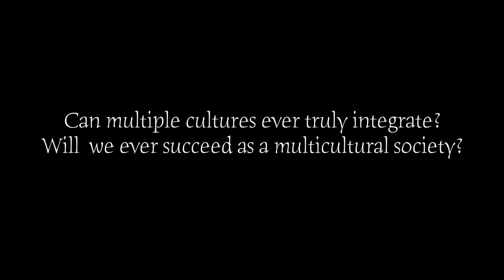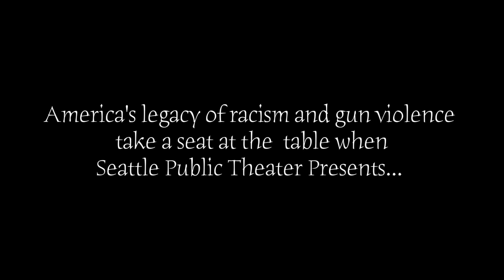Seattle Public Theater's Interview Series: "Moving Forward" Part Six with Agastya Kohli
Welcome to part six of Seattle Public Theater’s Interview Series: “Moving Forward,” inspired by Jacqueline Goldfinger’s play, SLIP/SHOT.

This week we talk with Agastya Kohli, Head of Praditwani's Drama Wing.

Winner of the Brown Martin Award and the Barrymore Award for Outstanding New Play, SLIP/SHOT takes us to racially divided Tallahassee of 1963, where a white security guard accidentally kills an innocent young black man.  America's legacy of racism and gun violence take a seat at the table in this haunting and lyrical story that is as vital now as ever.

Don’t miss the Pacific Northwest Premiere of Jacqueline Goldfinger’s
SLIP/SHOT at the Bathhouse Theater on Green Lake.

Runs September 26th-October 12th, 2014.

JOIN US FOR GREAT THEATER UP CLOSE.